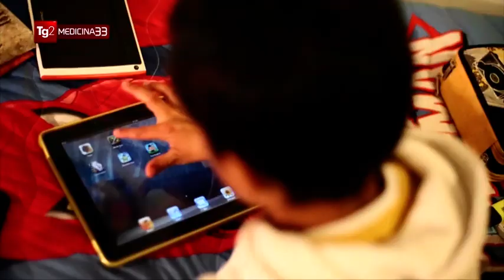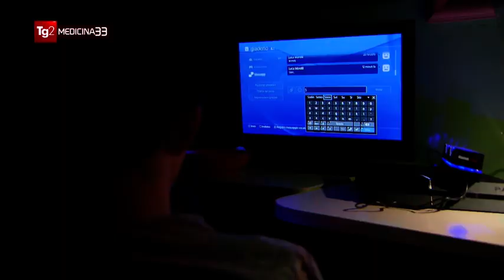Dipendenza da smartphone